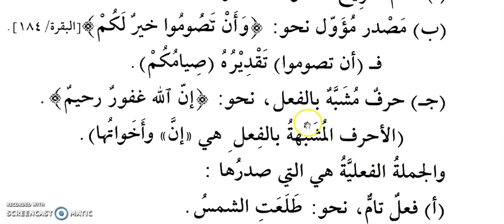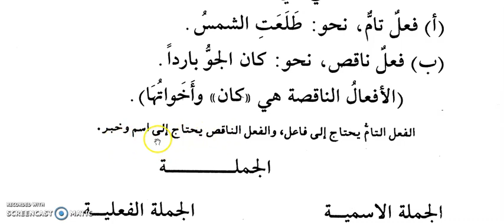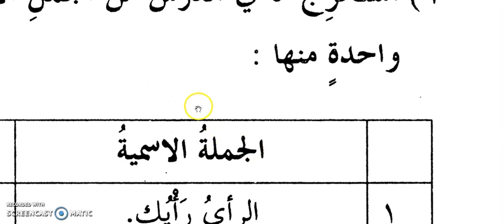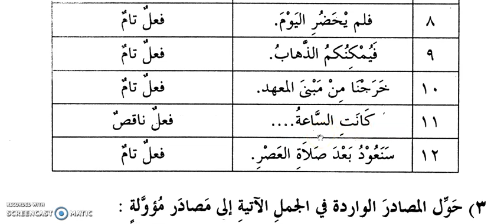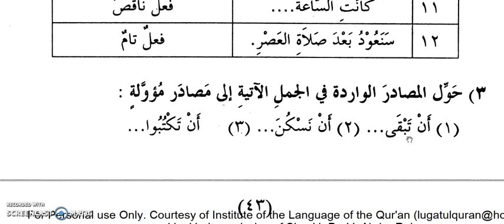Book3 Lesson10 02